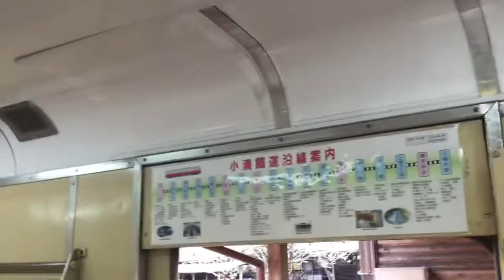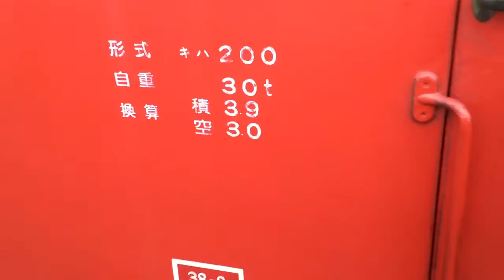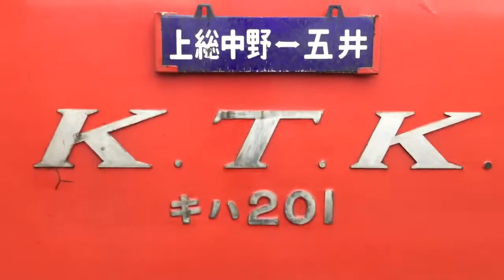【小湊鉄道キハ200形】停車中に見学《上総中野駅にて》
2020/03/10 に撮影

いすみ鉄道と小湊鉄道に乗って、房総半島を横断してきました！
小湊鉄道は、時々テレビ等にも取り上げられる有名なローカル線です♪
その特徴はなんと言っても、超レトロすぎるこの車両！
まるで鉄道博物館に展示されていそうな車両が普通に現役で走っていて、昭和時代にタイムスリップしたかのような不思議な感覚を味わえます( * ॑꒳ ॑*)
そして沿線には綺麗な菜の花が咲き誇り、いつか菜の花畑を背景に小湊鉄道の写真を撮影してみたいと思いました♪

そして少し話が変わりますが、JR只見線で使われていたキハ40系の2021編成と2026編成が、小湊鉄道に譲渡されたそうですね♪
2両だけということで、キハ200が引退する訳でもなく、2つの形式が共存する形になるようなので、小湊鉄道がより一層面白い路線になりそうです！！
まさか只見線をはじめ、一人旅の最中に全国でお世話になりまくったキハ40系に、千葉県で乗れるようになるとは！？
塗装もどんな風になるのか楽しみです！

✰ 3652本目 ✰